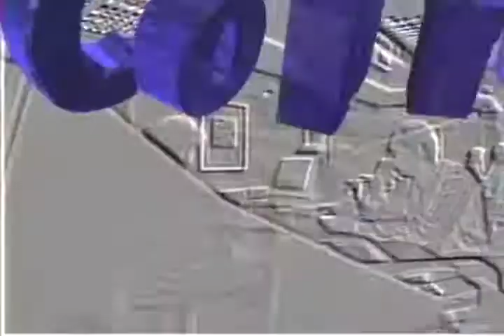La increíble historia detrás de los primeros teléfonos públicos Cantv en Chuao, Aragua | Contacto TV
Descubre la fascinante historia detrás de cómo los primeros teléfonos públicos de Cantv (Compañía Anónima Nacional Teléfonos de Venezuela) llegaron a la población costera de Chuao, estado Aragua, en 1997, gracias al Plan de Expansión de la compañía. Antes de este hito técnico, los pobladores solo podían comunicarse saliendo al mar en sus peñeros.

Como Gerente de Comunicaciones de la Región Centro-Llano, yo, Gerardo Gutiérrez, registré y divulgué este momento histórico en "Contacto TV", un noticiario de Comunicación Interna, para los empleados de esa compañía de telecomunicaciones.

¿Conocías esta parte del avance de las telecomunicaciones en Venezuela?

Anímate a colaborar con mi canal de YouTube, en la página de Paypal para donaciones que es
Sinceramente lo valoraré muchísimo.

[Management]
Carlos Gutiérrez

Diseño Gráfico by:
Gerardo Gutiérrez Escobar

Edición:
Adrián Gutiérrez

Voice Over:
Liliana Lozano

Co Creado y Producido por:
Tripochos Studio
y Gerardo Gutiérrez